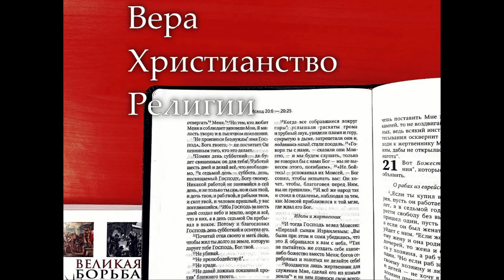06. План спасения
Книга "Вера, Христианство, Религии" - составитель Георге Теслару